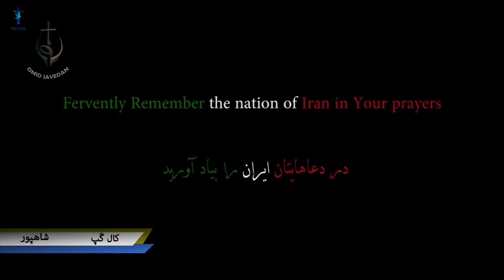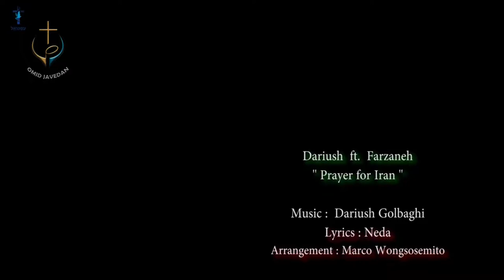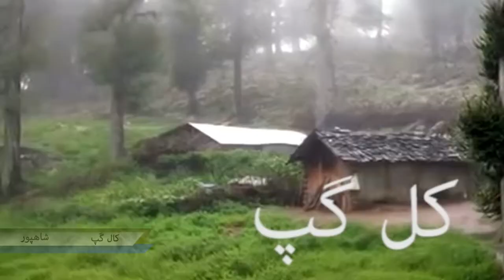PWOC 29 November 2018 / برنامه کال گپ با شاهپور